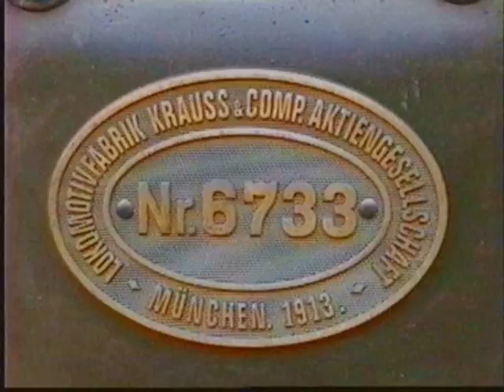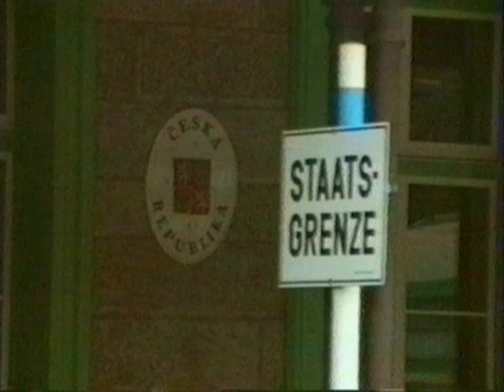#077: Deutschland - BR 70 am Tegernsee und im Bayerischen Wald (Germany - BR 70)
Sonderfahrten zwischen Tegernsee und Holzkirchen sowie zwischen Bayerisch Eisenstein und Zwiesel.
Der Bahnhof von Bayerisch Eisenstein ging 1877 in Betrieb und liegt genau auf der Grenze Deutschland/damals Österreich, heute Tschechien.
Die Strecke war die kürzeste Verbindung von München nach Prag. Wegen der vielen Steigungen und engen Kurven erlangte sie keine große Bedeutung. Es gibt wieder durchgehenden Planverkehr.
Special rides between Tegernsee and Holzkirchen as well between Bayerisch Eisenstein and Zwiesel.
The railway station of Bayerisch Eisenstein starts operations in 1877and is exactly on the boarder between Germany/former Austria, now Czech Republic.
The route had been the shortest connection between Munich and Prague. Due to several increases and tight curves the route did not get important. Today there is scheduled traffic.